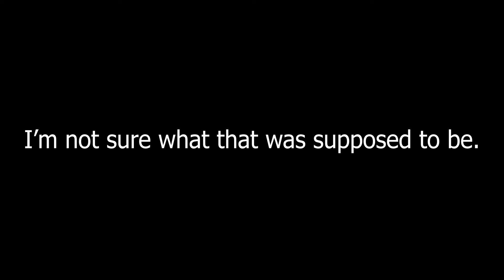RIP Episode 3? I Don't Remember Making This by Lekopoofball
Huh...